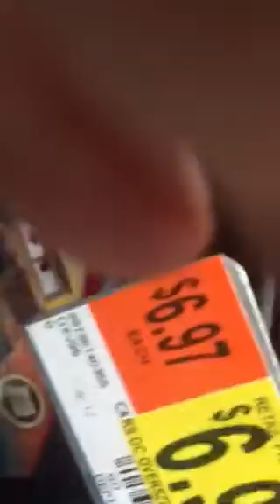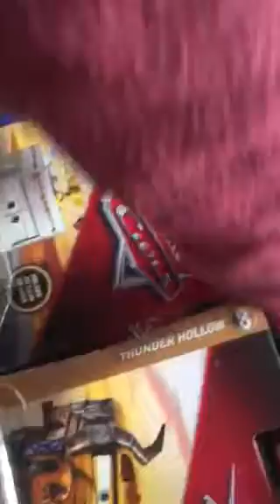Vlog #4 I’m Back Guys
Sorry guys for not been posting. I was pretty disappointed for how the YouTube channel has not grown. Pls guys if we can get to 100 vows and get my channel to grow more I will be posting more lately. Very happy of what I was able to find for today. For more videos , like SUBSRIBE and share to your friends